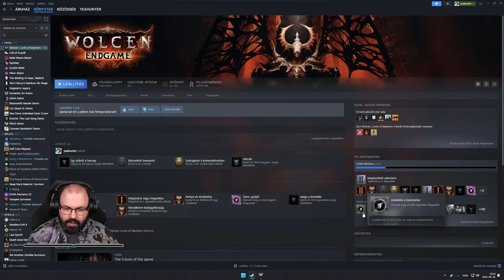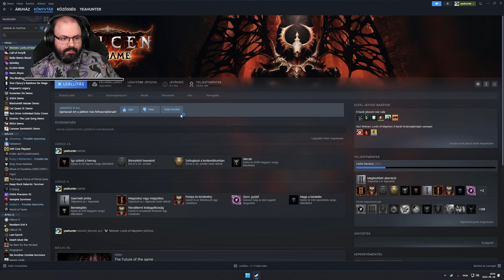🛡 Wolcen: Lords of Mayhem (PC - Steam - MAGYAR FELIRAT) #3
Időbélyegek

00:00:00 - Beköszönés
00:02:02 - Küldetés: A béke illúziói
00:29:23 - Küldetés: Beszivárgás
00:58:03 - Küldetés: A harag kapui
01:34:52 - Küldetés: A harag felemelkedése
02:19:54 - Elköszönés